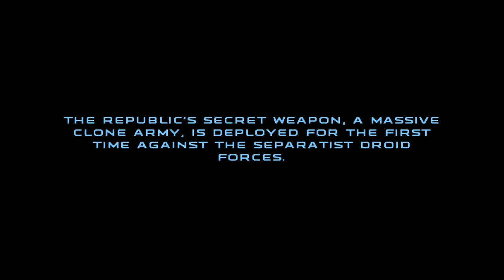Let's Slay in SW: Republic Commando! Pt.1, Boots on the ground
Republic Commando is one of my favorite games of all time, easily in my top 5. Gonna make this my next series to play through, so hope you all enjoy!